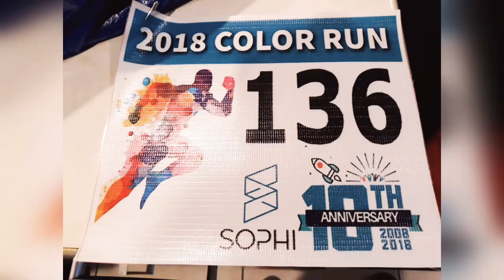SU joins ICT COLOR FUN RUN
Happy 10th year anniversary